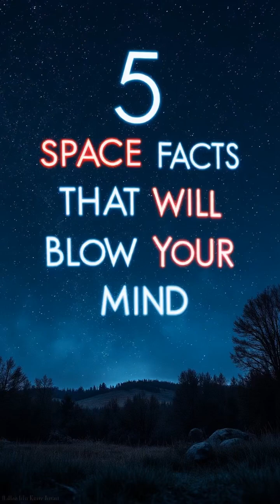🌌🌌 5 Space Facts That Will Blow Your Mind…